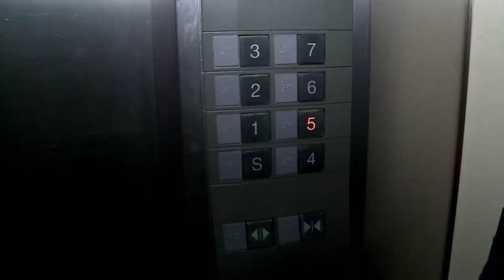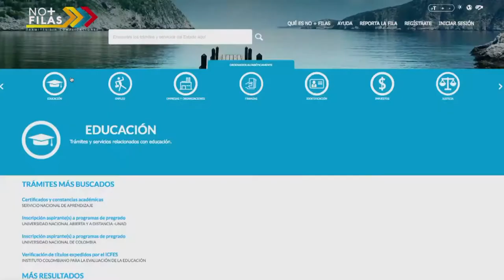De Parche con Mario en ViveDigitalTV C13 N4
La gente sigue haciendo fila a pesar de que ya se pueden hacer muchos trámites online. ¡Mira el video y entérate cómo lograrlo!